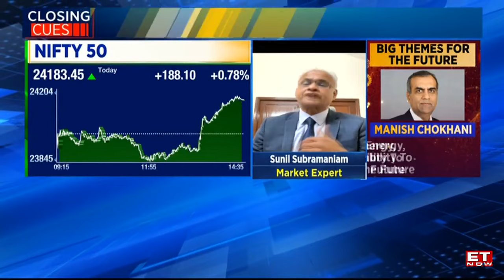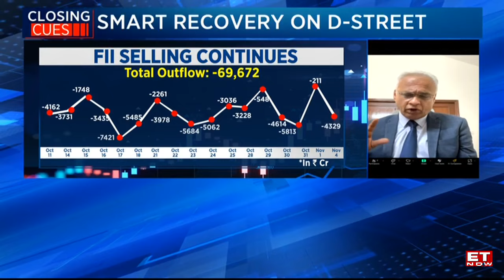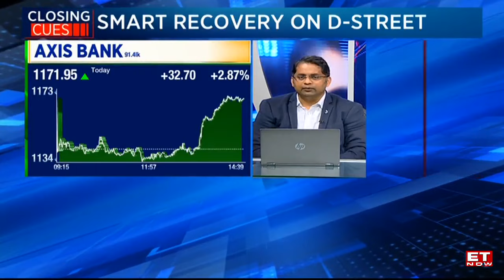'Domestic Money Is Now Ready To Buy Stocks Which FII Is Selling', Sunil Subramaniam Explains Trends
With his expertise, Subramaniam sheds light on the shifting dynamics in the market, emphasizing the increasing influence of domestic investors. He explains how this trend presents a unique opportunity for domestic investors to capitalize on undervalued stocks and potentially reap substantial returns.